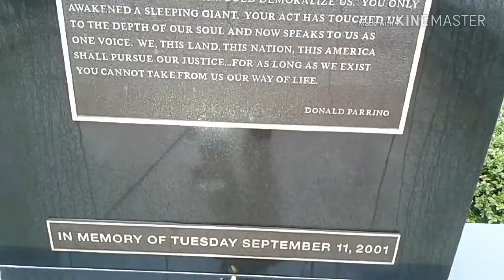Remembering 9-11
In this video I give my account of 9-11 and we go visit a memorial display.

I'm just a random lady who is trying to enjoy life despite the diagnosis of Bipolar disorder, Depression, Anxiety and PTSD. It is my desire to encourage you and make you smile.